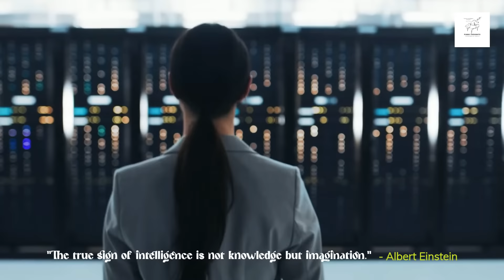Melodic Piano Reflections on Life | Introspective Piano Music for Peaceful Moments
Immerse yourself in the soothing sounds of melodic piano reflections on life, crafted to evoke deep self-reflection and inner peace. This gentle, introspective piano music provides a tranquil backdrop for moments of personal reflection and relaxation. Ideal for winding down, contemplating life, or simply enjoying peaceful solitude, each melody invites you to embark on a journey of self-discovery.
From peaceful piano music for self-reflection to soft piano songs perfect for unwinding, these reflective tunes help center the mind and open the heart. Allow the subtle, calming notes to wash over you, inspiring peace and clarity. Whether you're seeking quiet contemplation or gentle instrumental music to relax, this collection has something special for everyone.

Welcome to Melodic Piano Reflections on Life | Introspective Piano Music for Peaceful Moments. Here, each note and rhythm is crafted from the depths of my imagination, weaving together the beats, ethereal piano notes, and the soulful whispers of the saxophone. This music is a journey, a passage through the landscapes of emotion and reflection.

Imagine life as an endless railway, each station a fleeting moment of beauty and introspection. My music accompanies you on this voyage, transforming every pause into a harmonious reflection of your path. Whether you're seeking solace, focusing on a task, or embracing a moment of introspection, these melodies are the soundtrack to your life's journey.

Here are some profound quotes to inspire your voyage:

"Life is a journey, not a destination." – Ralph Waldo Emerson

"It's not the destination, but the journey that matters." – Unknown

"Life is either a daring adventure or nothing at all." – Helen Keller

"The true sign of intelligence is not knowledge but imagination." – Albert Einstein

"The journey is the reward." – Chinese Proverb

"In the end, we only regret the chances we didn't take." – Lewis Carroll

"Life isn’t about waiting for the storm to pass, it’s about learning to dance in the rain." – Vivian Greene

Thank you for joining me on this melodic voyage. Allow the sounds of my piano, beats, and saxophone to guide you through life's endless pathways.

I really appreciate all of your support that makes me inspired to create more content that you are looking for.

Every note and beat is a creation of my imagination, blending to form the essence of this musical journey.